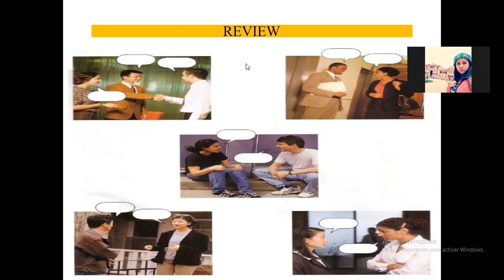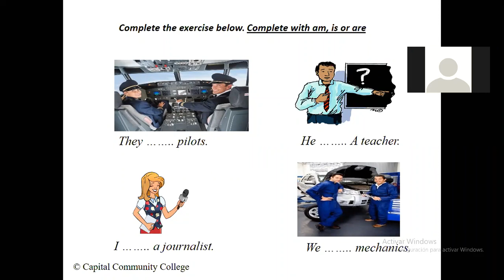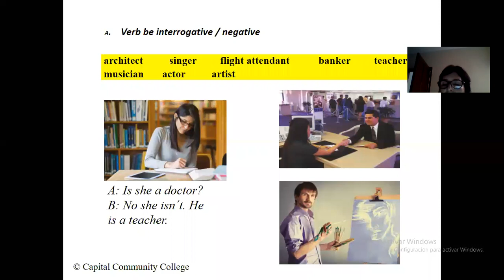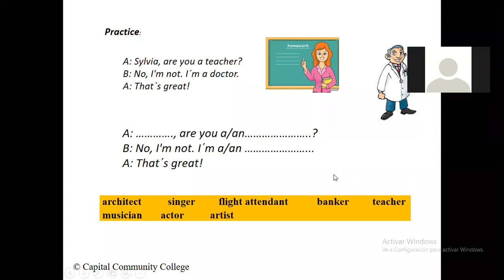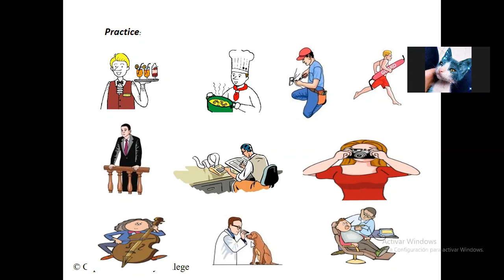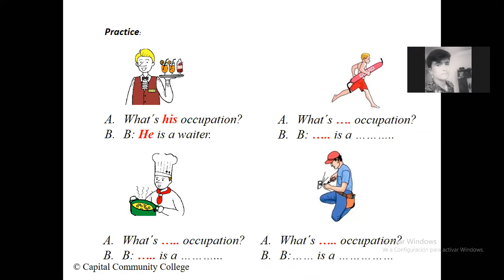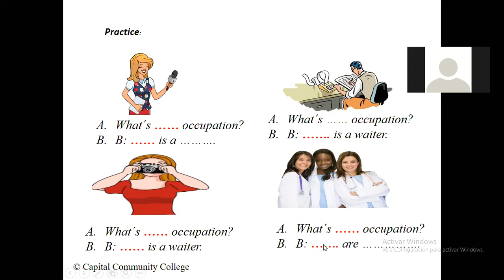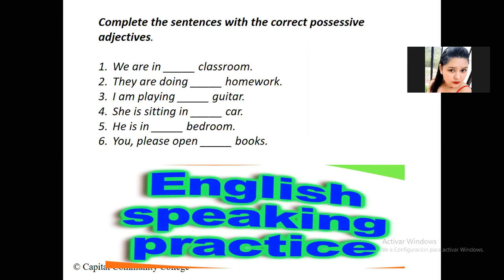clase 1 BASIC ENGLISH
En este víedo está  lo avanzado previo al examen parcial.